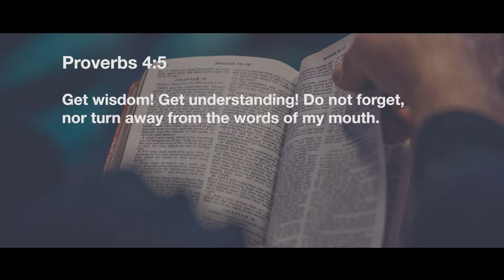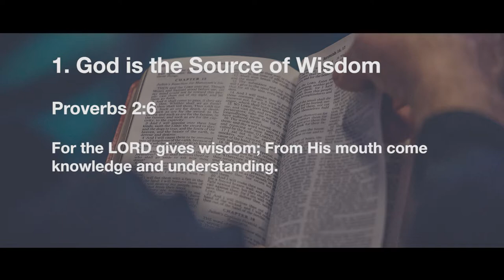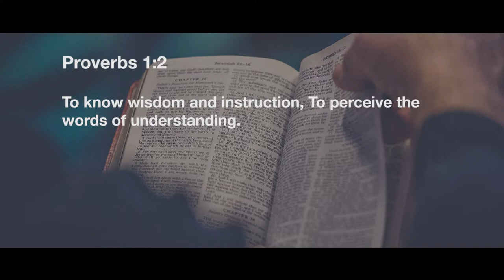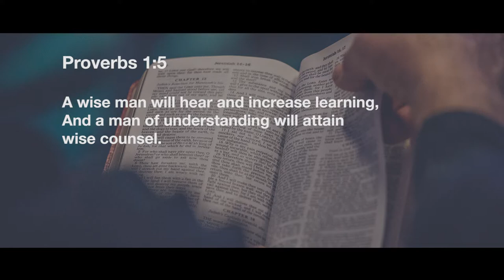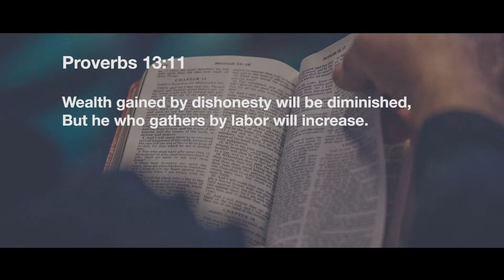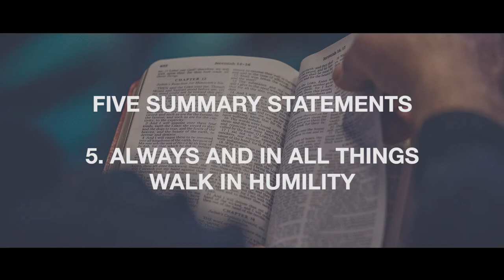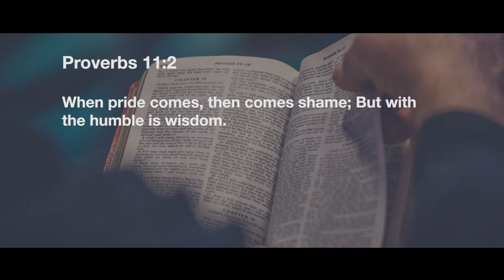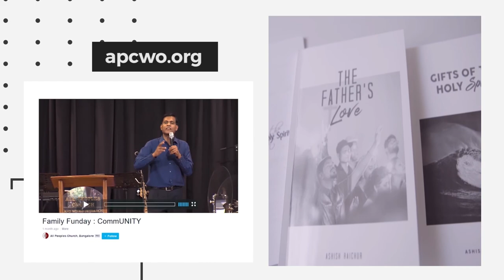Wisdom Walk (Part 1) | Ps Ashish Raichur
Wisdom is the main thing. Walking in wisdom should be top priority. In this message we understand what wisdom is and distill the teaching of the book of Proverbs into five summary statements.